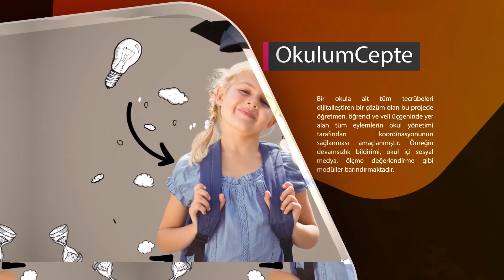Trunçgil Teknoloji - Portfolyomuz